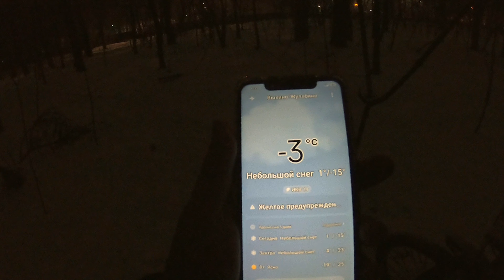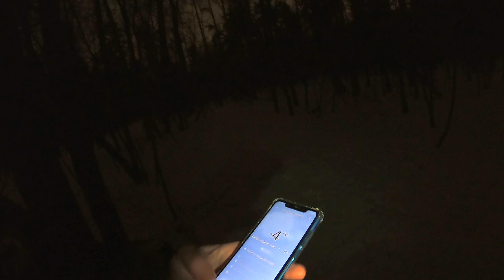Новогодние Поздравление Диких Лисят